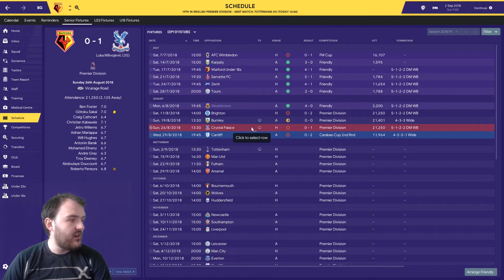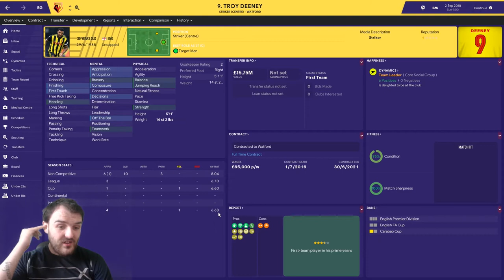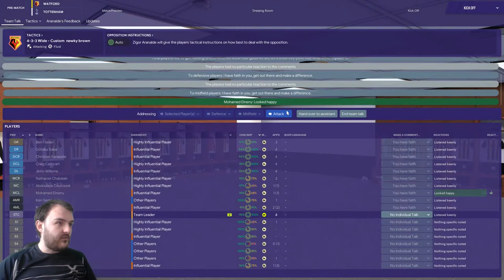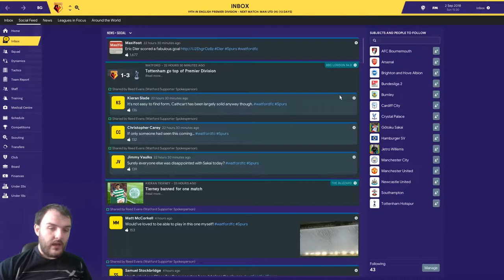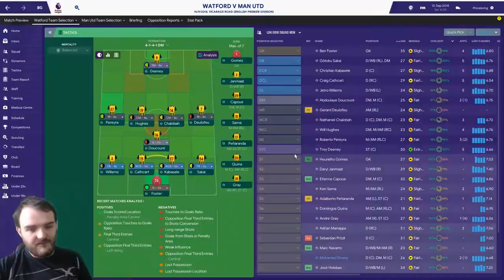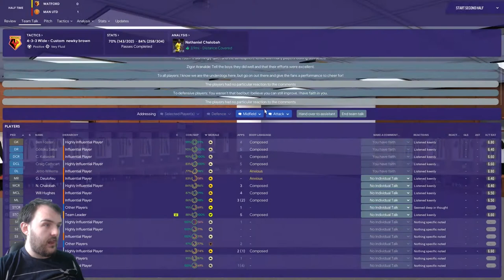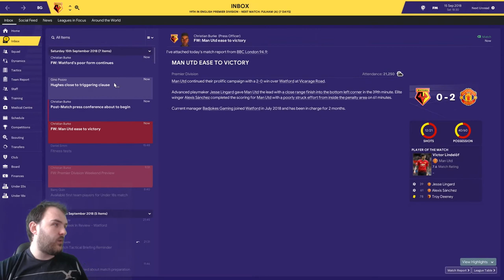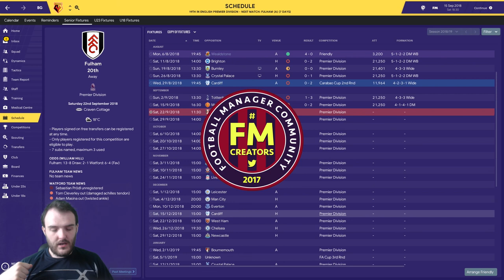Football Manager 2019 | Watford FC | No Attribute Challenge | EP2 | VS Manchester United & Tottenham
Hello guys welcome to EP2 of the Watford FC No Attribute Challenge on Football Manager 2019. In todays video we have two tough games vs Manchester United and Tottenham can we get our 1st win of the series.